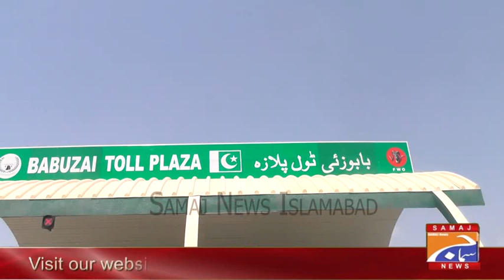jui tihsil N.Amir molana M.Ali shah